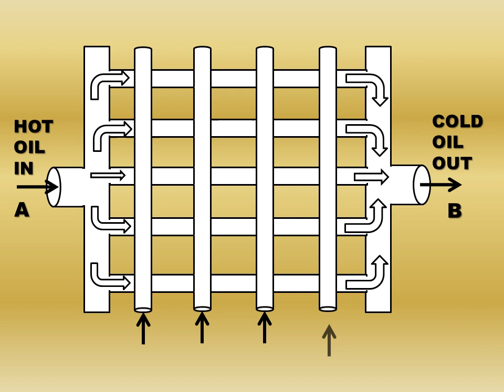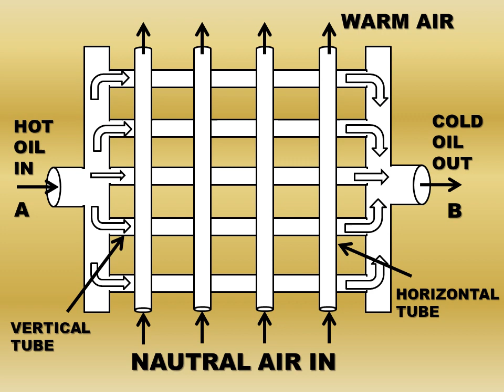PART1 HYDRAULIC HEAT EXCHANGER // BASIC HYDRAULIC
Hey dosto, is video me hum janege hydraulic heat exchanger k bare m, ki iska function kaisa hota h, y kaise work karta h aur iska use kha p krte h.
नमस्कार दोस्तो , आपका बहुत - बहुत स्वागत है हमारे चैनल ADITYA SHARMA मे, मैंने यह चैनल हमारे उन दोस्तो के लिए बनाया है जो अपना HYDRAULIC और PNEUMATIC से  related बेसिक concept क्लियर करना चाहते है . ADITYA SHARMA चैनल पे आपको वीकली विडियो मिलेंगी जहा मै कोशिश करूंगा आपके बेसिक CONCEPT क्लियर करने के
My motive behind creative this channel is to make easy to understand your basic concept related to hydraulic and pneumatic in hindi and also in english and I want each and every individual who ever is interested in learn and clear their basic concept of hydraulic and pneumatic to able to understand it in the easiest possible way. I post video weekly on topic that cover of hydraulic and pneumatic.